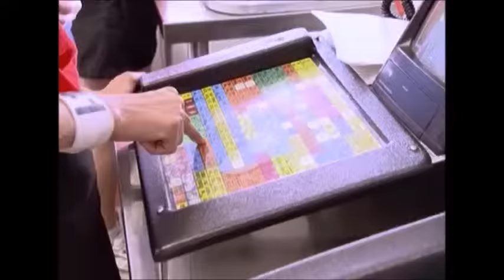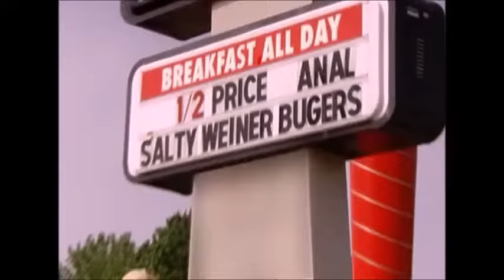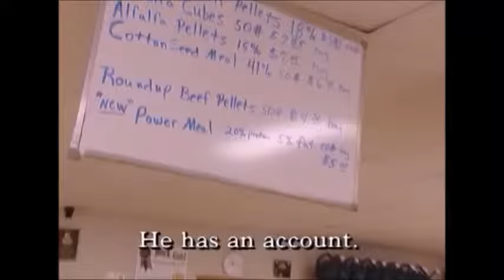The Simple Life Season 1 Funniest Moments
This is a compilation I put together of my favorite moments of Season 1 of The Simple Life.